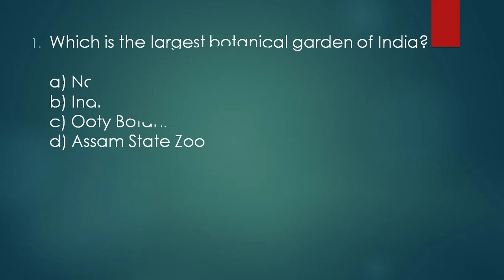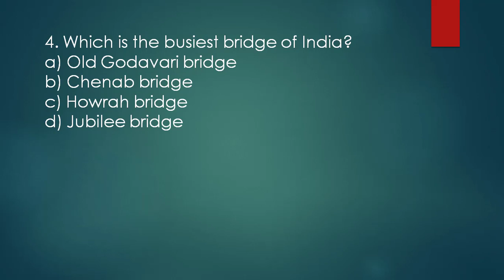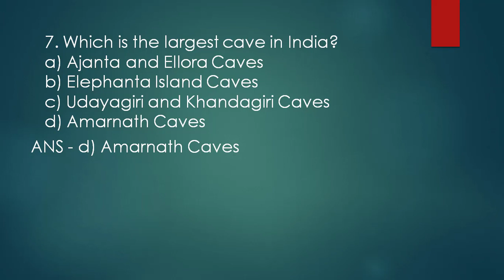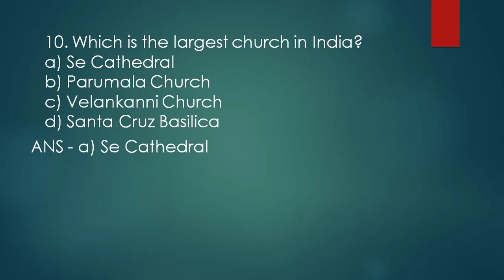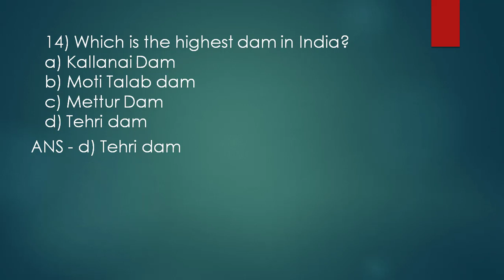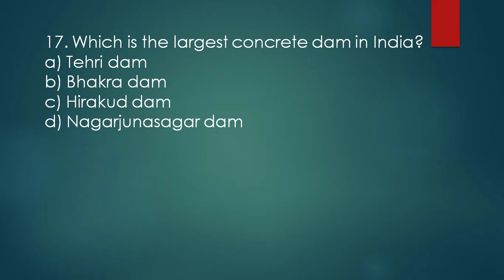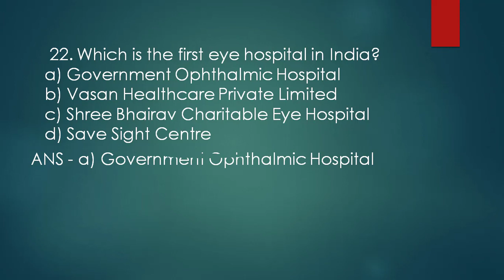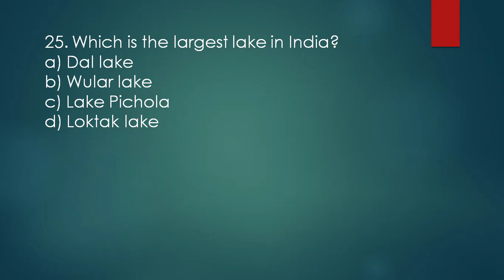LD Typist Topic wise (Syllabus wise) Class//Facts About India//Questions & Answers//വിശദമായക്ലാസ്സ്